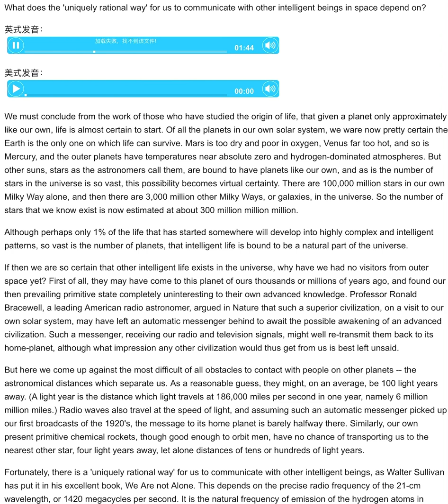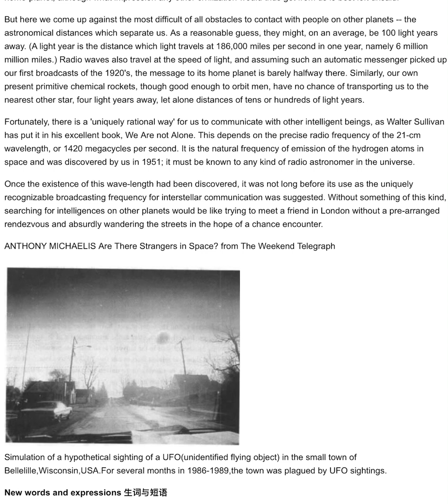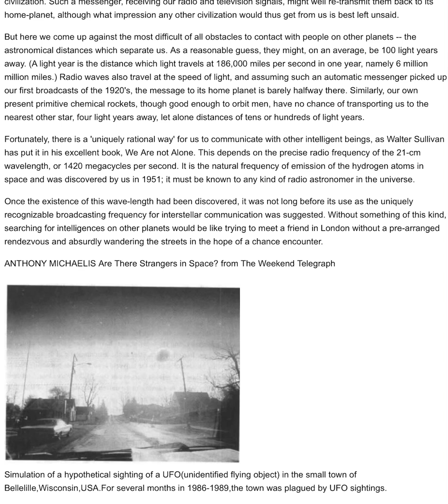43-4New Concept English e43 Are there strangers in space?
43宇宙中有外星人吗？
What does the 'uniquely rational way' for us to communicate with other intelligent beings in space depend on?

We must conclude from the work of those who have studied the origin of life, that given a planet only approximately like our own, life is almost certain to start. Of all the planets in our own solar system, we ware now pretty certain the Earth is the only one on which life can survive. Mars is too dry and poor in oxygen, Venus far too hot, and so is Mercury, and the outer planets have temperatures near absolute zero and hydrogen-dominated atmospheres. But other suns, stars as the astronomers call them, are bound to have planets like our own, and as is the number of stars in the universe is so vast, this possibility becomes virtual certainty. There are 100,000 million stars in our own Milky Way alone, and then there are 3,000 million other Milky Ways, or galaxies, in the universe. So the number of stars that we know exist is now estimated at about 300 million million million.
Although perhaps only 1% of the life that has started somewhere will develop into highly complex and intelligent patterns, so vast is the number of planets, that intelligent life is bound to be a natural part of the universe.
If then we are so certain that other intelligent life exists in the universe, why have we had no visitors from outer space yet? First of all, they may have come to this planet of ours thousands or millions of years ago, and found our then prevailing primitive state completely uninteresting to their own advanced knowledge. Professor Ronald Bracewell, a leading American radio astronomer, argued in Nature that such a superior civilization, on a visit to our own solar system, may have left an automatic messenger behind to await the possible awakening of an advanced civilization. Such a messenger, receiving our radio and television signals, might well re-transmit them back to its home-planet, although what impression any other civilization would thus get from us is best left unsaid.
But here we come up against the most difficult of all obstacles to contact with people on other planets -- the astronomical distances which separate us. As a reasonable guess, they might, on an average, be 100 light years away. (A light year is the distance which light travels at 186,000 miles per second in one year, namely 6 million million miles.) Radio waves also travel at the speed of light, and assuming such an automatic messenger picked up our first broadcasts of the 1920's, the message to its home planet is barely halfway there. Similarly, our own present primitive chemical rockets, though good enough to orbit men, have no chance of transporting us to the nearest other star, four light years away, let alone distances of tens or hundreds of light years.
Fortunately, there is a 'uniquely rational way' for us to communicate with other intelligent beings, as Walter Sullivan has put it in his excellent book, We Are not Alone. This depends on the precise radio frequency of the 21-cm wavelength, or 1420 megacycles per second. It is the natural frequency of emission of the hydrogen atoms in space and was discovered by us in 1951; it must be known to any kind of radio astronomer in the universe.
Once the existence of this wave-length had been discovered, it was not long before its use as the uniquely recognizable broadcasting frequency for interstellar communication was suggested. Without something of this kind, searching for intelligences on other planets would be like trying to meet a friend in London without a pre-arranged rendezvous and absurdly wandering the streets in the hope of a chance encounter.
rendezvous n.约会地点
1、that given a planet...certain to start,这是一个宾语从句，作动词conclude的宾语，其中given a planet...our own,过去分词短语作条件状语，given与if的意思相近，这个过去分词短语可译成“如果一个行星与我们所在的行星大致相同的话”
2、is best left unsaid,最好不去说（它）
根据研究生命起源的人们所作的工作，我们必然会得出这样的结论：如果设想有一颗行星和我们地球的情况基本相似，那几乎肯定会产生生命。我们目前可以肯定的是，在我们太阳系的所有行星中，地球是生命能存在的唯一行星。火星太干燥又缺氧，金星太热，水星也一样。除此之外，太阳系的其他行星的温度都接近绝对零度，并围绕着以氢气为主的大气层。但是，其他的太阳，既天文学家所说的恒星，肯定会有像我们地球一样的行星。因为宇宙中恒星的数目极其庞大，所以存在着产生生命星球的这种可能性是肯定无疑的。仅我们的银河系就有1000亿颗星，况且在宇宙中还有30亿个天河，即银河系。因此，我们所知道的现有恒星数目估计约有30亿X1000亿颗。
虽然在已经产生生命的某个地方，可能只有1%会发展成高度复杂有智力的生命形态，但是行星的数目是那么庞大，有智力的生命必然是宇宙的自然组成部分。
既然我们如此坚信宇宙中存在着其他有智力的生命，那么我们为什么还未见到外层空间来访的客人呢？首先，他们可能在几千年前或几百年前已来过我们地球，并且发现我们地球那时普遍存在着的原始状态同他们的先进的知识相比是索然无味的。美国一位重要的射电天文学家罗纳德.布雷斯韦尔教授在《自然》杂志上提出了这样的观点：假如有如此高级文明生命访问了我们的太阳系，很可能会在离开太阳系时留下自动化信号装置，等待先进文明的觉醒。这种自动化信息装置，在接收到我们的无线电和电视信号后，完全有可能把这些信号发回到原来的行星。至于其他文明行星对我们地球会有什么印象，还是不说为好。
然而，在和外星人联系中我们遇到的最大困难是分隔我们的天文距离。据合理推算，外星人离我们平均距离也有100光年之远（1光年是光以每秒186，000 英里的速度在一年内走的距离即6万亿英里）。无线电波也是以光速传播的。假定外星人的这种自动化信息装置接收了我们二十世纪二十年代的第一次广播信号，那么这个信号在发回到原来的行星途中刚刚走了一半路程。同样，我们目前使用的原始化学火箭，虽然把人送入轨道，但尚不能把我们送到离我们最近、相距4光年的其他星球上去，更不用说几十光年或几百光年远的地方了。
幸运的是，有一种我们可以和其他智力生命通迅联系的“唯一合理的方法”，正如活尔特.沙利方在其杰作《我们并不孤独》中阐述的。这种通迅联系要靠21厘米波段，即每秒1420兆周的精确无线电频率。这个频率是空间氢原子释放的自然频率，是在1951年被人类发现的。这个频率是宇宙中任何射电天文学家都应该熟悉的。
一旦这种波长的实际存在被发现，提出把它作为星际间唯一可辨认的广播频率就为期不远了。没有这手段，要想寻觅其他星球上的智力生命，就如同去伦敦见一位朋友，事先未约定地点，而荒唐地在街上游逛，以期待碰巧遇上一样。